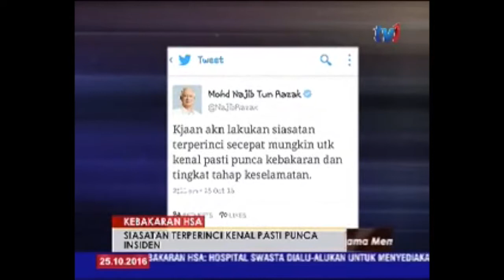Video PrayForHSA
Warga KKM mengucapkan salam takziah buat keluarga mangsa tragedi kebakaran di Hospital Sultanah Aminah Johor Bahru, Johor